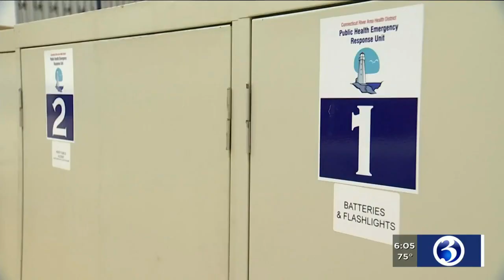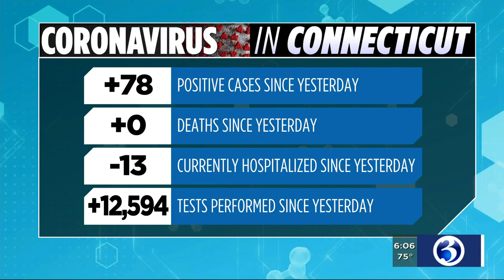Saturday morning coronavirus update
An update on the state's coronavirus numbers on Saturday morning.